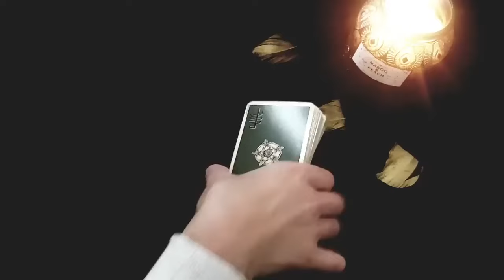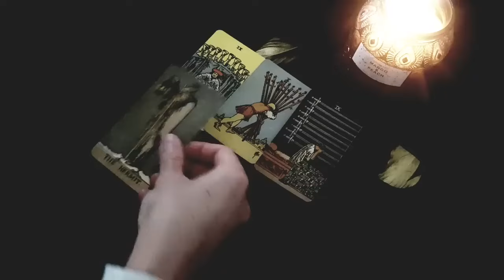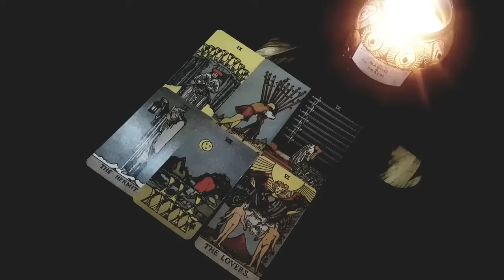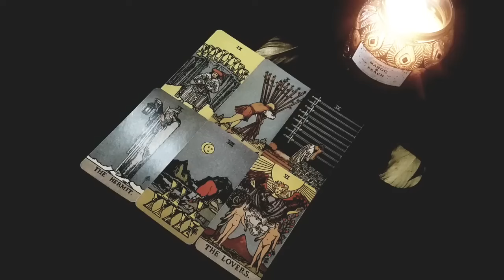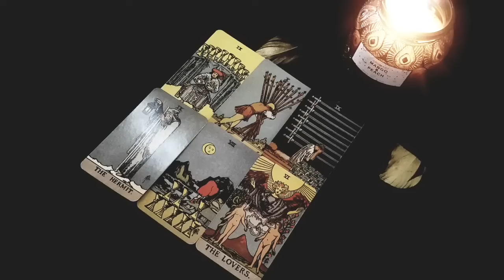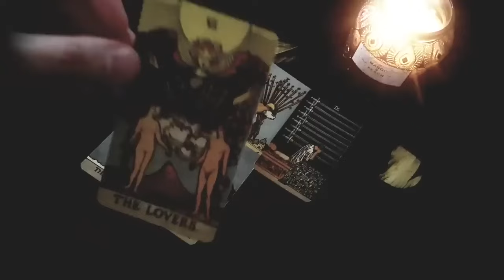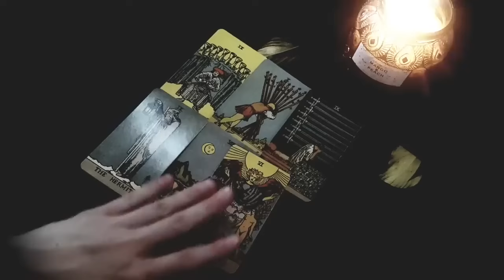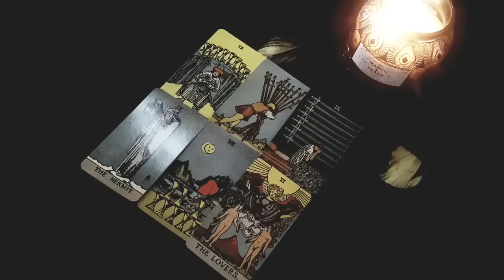LIBRA 💖💎 THE PERSON ON YOUR MIND KNOWS THEY'RE GOING TO MARRY YOU 💎💖